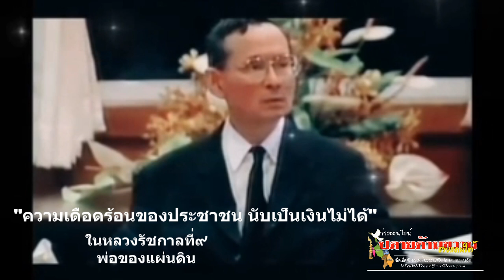ในหลวงรัชกาลที่ ๙ พ่อของแผ่นดิน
"ความเดือดร้อน  ของประชาชน นับเป็นเงินไม่ได้" ครั้งหนึ่ง..และตลอดกาล ที่เราคนไทยต้องไม่ลืม
ทรงห่วงใยเรื่องอุทกภัย น้ำท่วมของประชาชน
   ด้วยเกล้า..ด้วยกระหม่อม ข้าพระพุทธเจ้า
เว็ปไซต์สื่อออนไลน์ ปลายด้ามขวาน@ชายแดนใต้